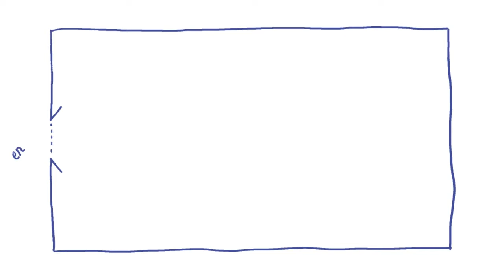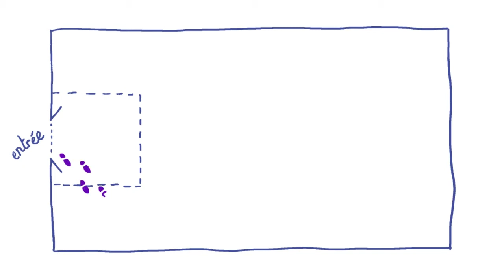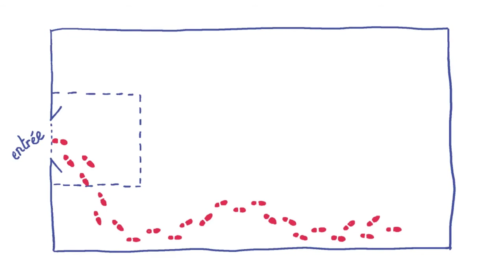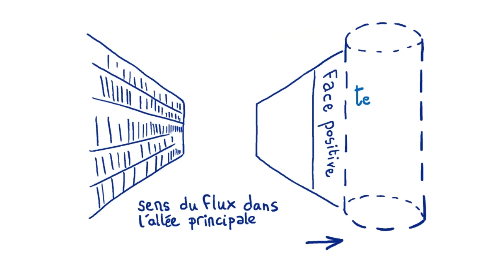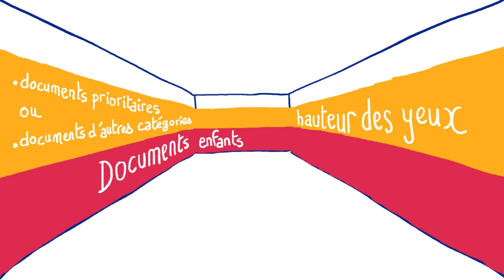La scénographie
Tout comme dans le monde du théâtre, l'espace de la bibliothèque doit se concevoir comme une véritable scène où sont placées les différentes ressources et collection.